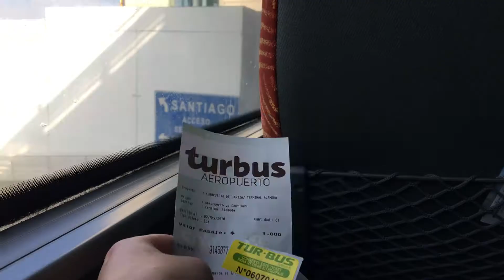CHILI 37 : départ de Buenos Aires & automne à Santiago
Mercredi 2 - dimanche 6 mai 2018